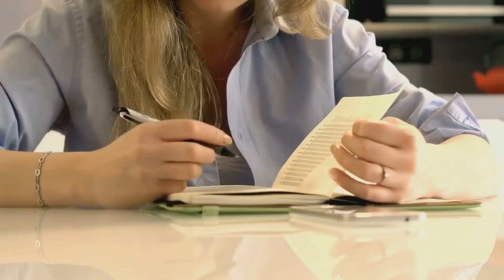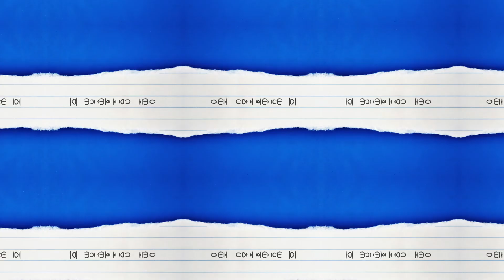10 CONFIDENCE BOOSTING TIPS FOR SELF-LOVE AND HAPPINESS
Thanks for watching ❤️ This is my AI cloned VOICE and in today’s video we delve into 10 awesome tips that will help you elevate, develop self-confidence and allow you to love yourself in order to be fully happy.

Discover how to level up your self-confidence, nurture self-love, and boost your happiness with our top 10 practical tips!

In this empowering video, we dive into easy-to-follow strategies that will help you build a positive self-image and lead a joyous life. Whether you’re struggling with self-doubt or just looking for a little uplift, these insights are designed to provide real, tangible methods to enhance your daily routine and improve your overall wellbeing.

Here are the 10 tips:

1- EMBRACING IMPERFECTION

2- SETTING ACHIEVABLE GOALS

3- PRACTICING SELF-CARE

4- MINDFULNESS PRACTICE🧘‍♀️ 🧘‍♂️

5- BEING KIND TO YOURSELF

6- POSITIVE INFLUENCES

7- LEARNING NEW SKILLS

8- PRACTICING GRATITUDE 🙏🏾  🤲🏾

9- ACCEPTING COMPLIMENTS

10- SEEKING PROFESSIONAL HELP